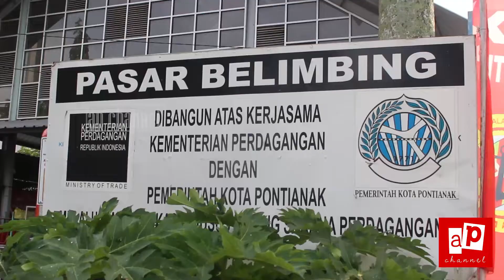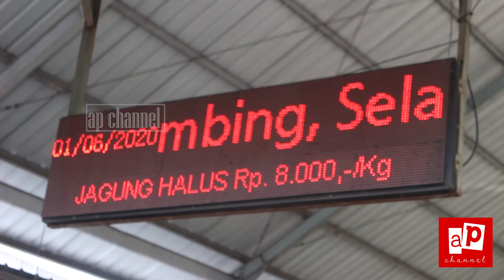Sempat hindari Rapid Tes, pengendara emak emak tetap ngacir di depan Pasar Belimbing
@ap_channel Komandan Lantamal XII Pontianak, Laksamana Pertama TNI Agus Hariadi, beserta  Pejabat Utama Lantamal XII, antara lain Wadan Lantamal XII, Para Asisten, Kadis/Kasatker melaksanakan Bhakti Sosial Peduli Covid 19 di Pasar Belimbing Jeruju, Kota Pontianak Kalimantan Barat, Senin (1/6/2020)

Pelaksanaan Bhakti Sosial yang diprakarsai oleh Dinas Kesehatan Lantamal XII, bersinergi dengan Dinas Potensi Maritim Lantamal XII, dengan mengambil tema Peduli Covid 19 dilaksanakan oleh Lantamal XII Pontianak terhadap masyarakat dalam rangka percepatan penanggulangan virus covid 19 di Pontianak.

“Dipilihnya Pasar Belimbing Jeruju Kota Pontianak Kalimantan Barat dan sekitarnya, karena pasar ini dekat dengan Markas Lantamal XII Pontianak di jalan Kom Yos Sudarso, Pontianak,”  kata Ketua Satgas Percepatan Penanganan Covid 19 Danlantamal XII Pontianak, Letkol Laut (K) Heru Subagyo.

Heru mengatakan kegiatan ini dilakukan dengan membagi-bagikan masker dan melaksanakan rapid test terhadap pengunjung pasar Belimbing.

“Dalam pelaksanaannya Danlantamal XII beserta rombongan, meninjau warga masyarakat yang ada di Pasar Belimbing Jeruju Kota Pontianak baik penjual maupun pembeli, apakah sudah melaksanakan Protokol Kesehatan Covid-19, sesuai ketentuan atau belum,” ujarnya.